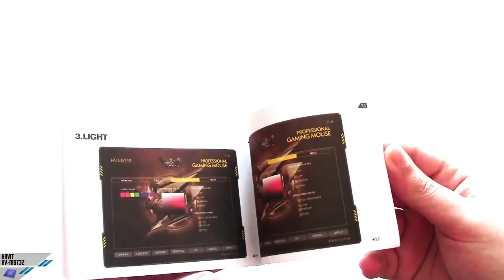[Unboxing] HAVIT HV MS732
Aliexpress Review!